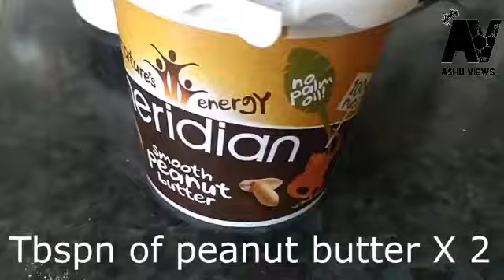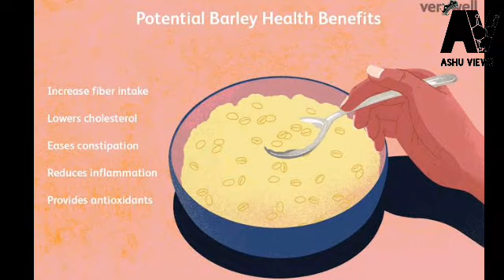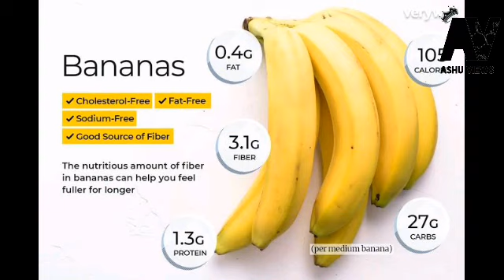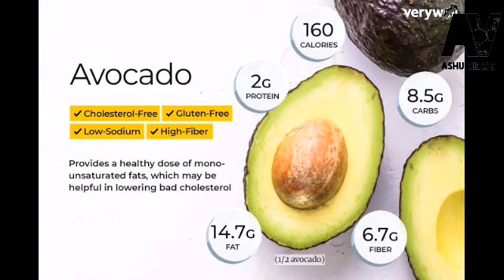ከፍተኛ ካሎሪ እና ፕሮቲን የሚሰጥ ፕሮቲን ሼክ በቤት ውስጥ /ያለምንም ፕሮቲን ፓውደር